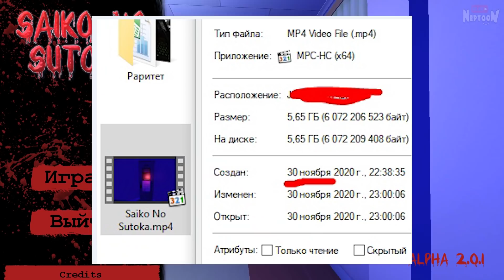ЭТА СУМАСШЕДШАЯ ЕЗДИТ НА МНЕ ВЕРХОМ! ИГРАЮ В ВЕРСИЮ 2.0.1 ▶️ Saiko No Sutoka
Прохождение инди хоррора Saiko No Sutoka от Нептуна. Сумасшедшая влюблённая яндере хочет убить ножом Нептуна в ночной школе! У нас не так много времени чтобы сбежать...